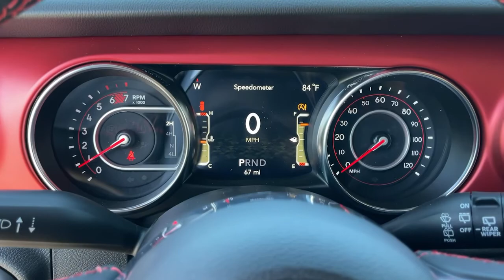2022 Jeep Wrangler Monrovia, Pasadena, Los Angeles, Montebello, Azusa, CA B233395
Granite Crystal Metallic Clearcoat New 2022 Jeep Wrangler available in monrovia, California at Monrovia CDJR. Servicing the Pasadena, Los Angeles, Montebello, Azusa, CA area.
2022 Jeep Wrangler Unlimited Rubicon - Stock#: B233395 - VIN#: 1C4HJXFNXNW133395

Monrovia CDJR
1305 S Mountain Ave

Recent Arrival!